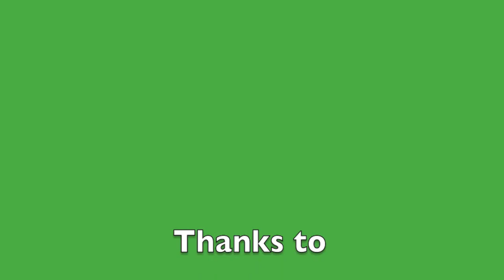AWS Testimonials Video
Automated Waste Systems had a recent company open house to showcase their new facility add ons, and to conduct some training and updates for their customers.

This video highlights some comments from very satisfied AWS customers.